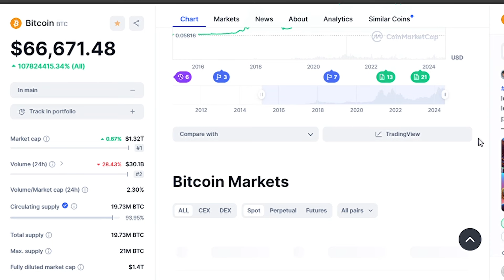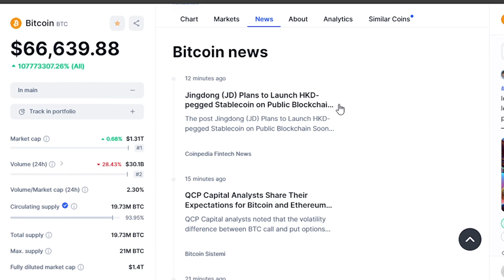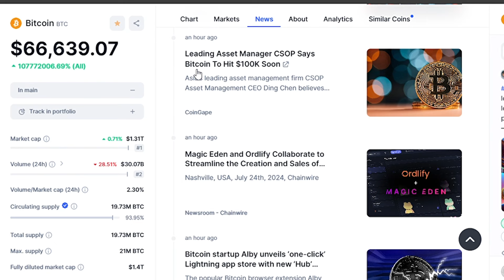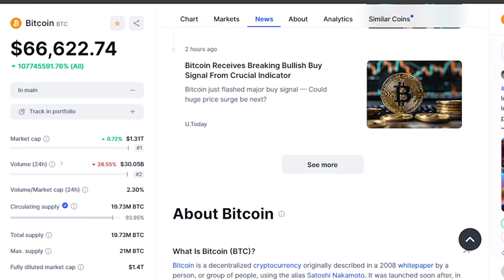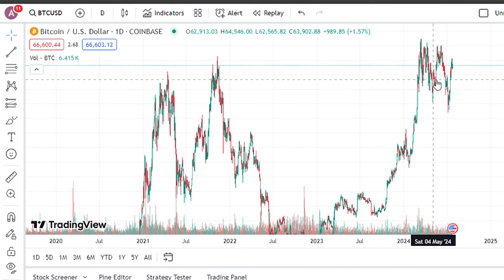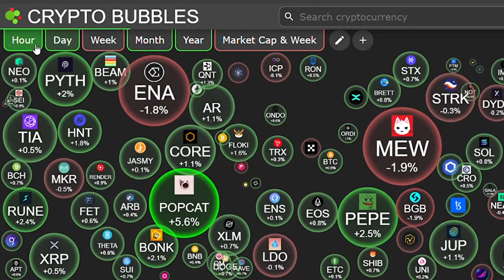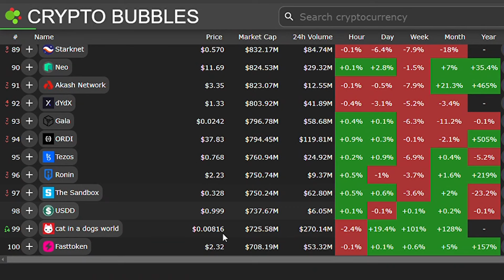"BlackRock's Plans Are Worse Than a Crash - Whitney Webb's Final Warning"